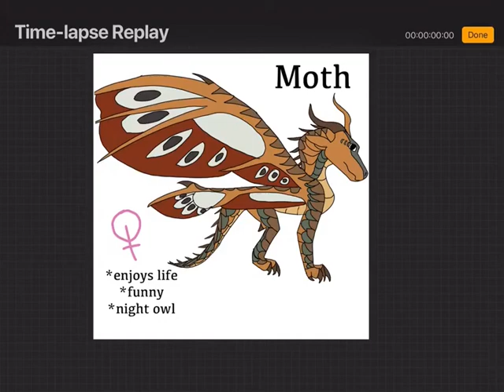Moth oc ref